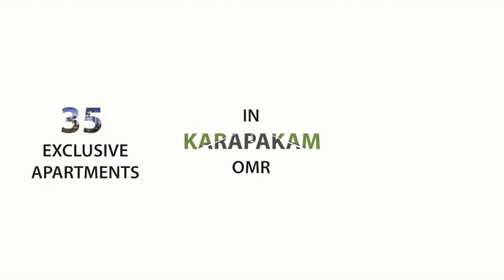Urbando Eterna by Urbando Housing LLP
Welcome to Urbando Eterna, an abode of magnificent Apartments with all modern features required for a soulful living. Nestled amidst a posh locality, Karapakkam in Chennai, this Residential haven flaunts a resort-like environment that effectively eases off the day's tiredness and makes you discover the difference between a concrete house and a loving home. The builders of the project, Urbando Housing LLP have ensured that all homes at Urbando Eterna offer privacy and exclusivity to its inhabitants.